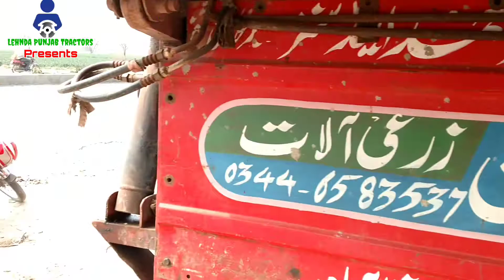chaper k ooper trolly fit wah g zabardast